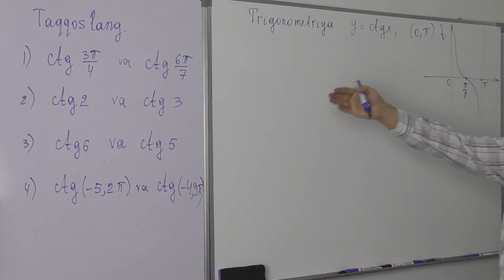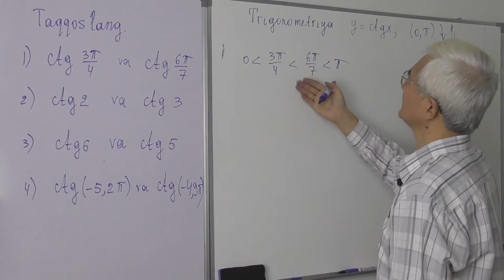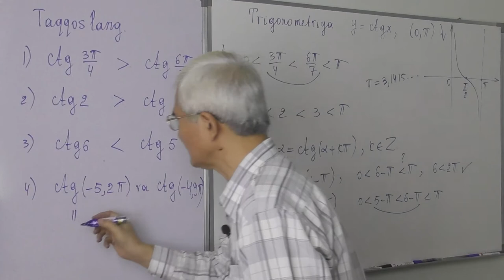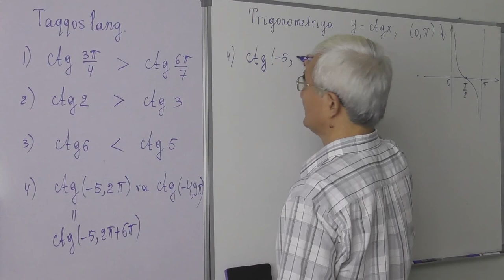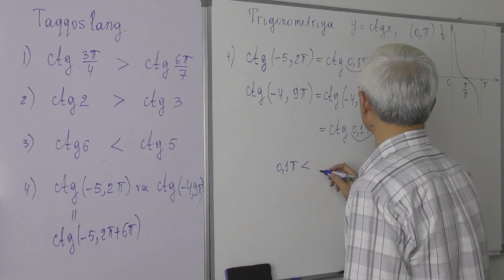17.4 y=ctgx funksiya Taqqoslang